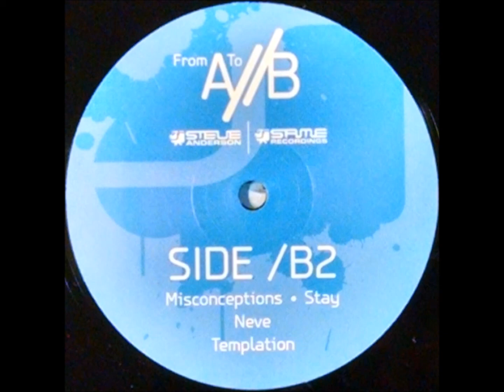{Vinyl} Steve Anderson - From A/ To /B (Side /B2)